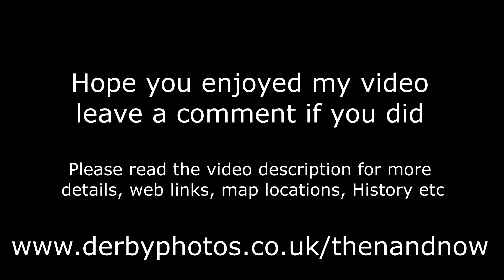Derby Then and now : Derby Hippodrome Theatre 1914 to 2024 | 4K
"A truly unique way to see changes in time using two perfectly lined up images, one old & one new." Best viewed on a large screen in fullscreen mode.

Description : Derby Hippodrome Theatre, Derby, Derbyshire.
Details : Scene showing the former Derby Hippodrome Theatre building on Green Lane.

Things to look for :
Do you have any memories of this area ?

Photo A taken : 1914
Photo B taken : 21st January 2024
Time elapsed : 110 years

Derby Past & Present - in fading Photographs.
High quality resolution fading photos showing local scenes as they were and how they are today from exactly the same view point. Then and now, Now and then, Past and Present, Old and New, Before and After. Call it what you want, just try one and see the effect!

The presentations you can see here are the result of many hours of work put in by myself ensuring that the old and new photographs line up precisely, I don't publish any if I'm not 100% happy with the match.

Please note that the Then & now section on my website is currently in need of a revamp as they were all created back in 2005 using Flash and this is no longer supported so I will have to recreate all of my work again using a different method. In the meantime Im publishing then on my YouTube channel like this one.

Best viewed on a large computer screen or smart TV as this is recorded in 4K resolution with great music so a real waste watching it on a small phone screen. Did you know you can cast it to your smart tv from the YouTube app?

Thanks
Andy